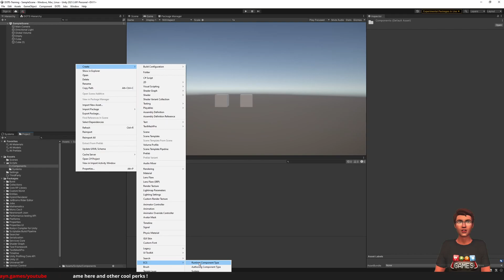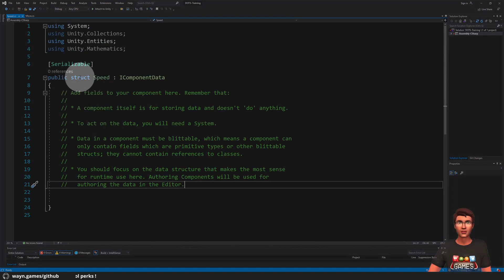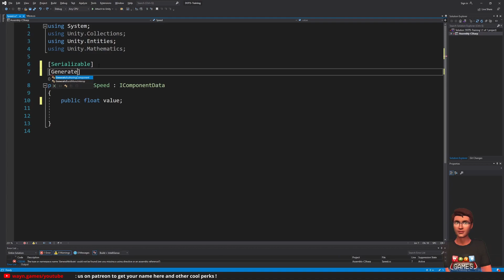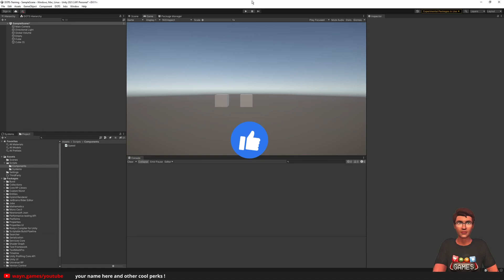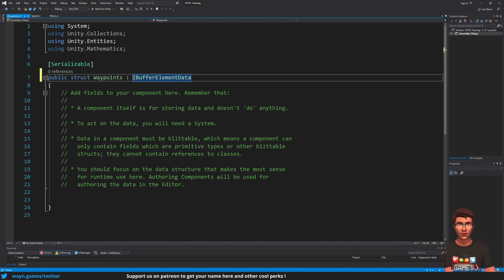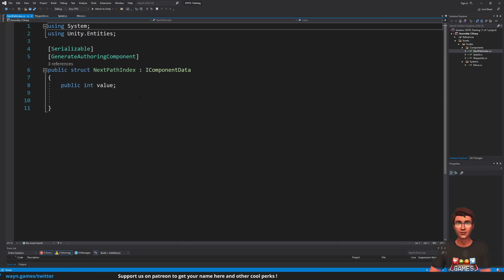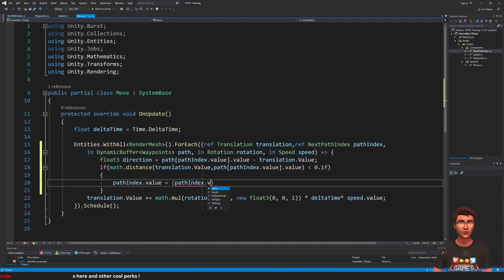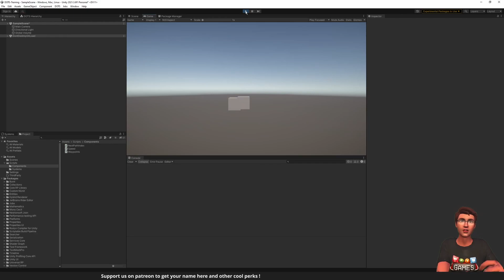How to create runtime components with Unity DOTS and ECS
We continue our Unity DOTS ECS series with the runtime components.
What are runtime components ? How to create rutime components ?
How to handle list for entities ? If you stick to the end of this video you'll get the ansewer to all those quiestions and more.

SOURCE  CODE & FOLLOW ALONG CONTENT

CHAPTERS
00:00 – Intro
00:40 – Controlling the speed of the entity (IComponentData)
04:32 – Controlling the path of the entities (IBufferElementData)
08:25 – Bonus tip
09:19 – Outro